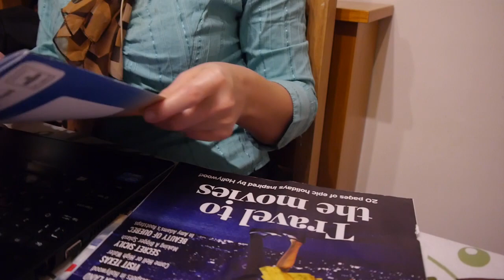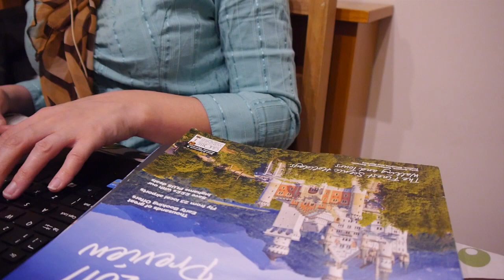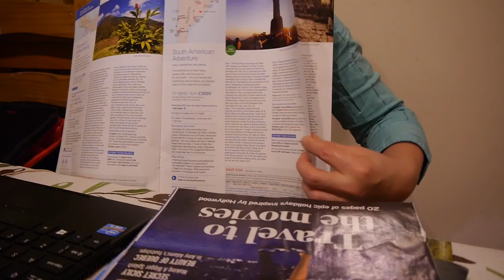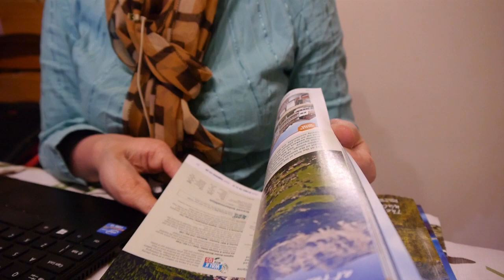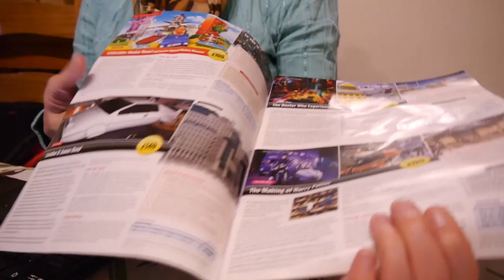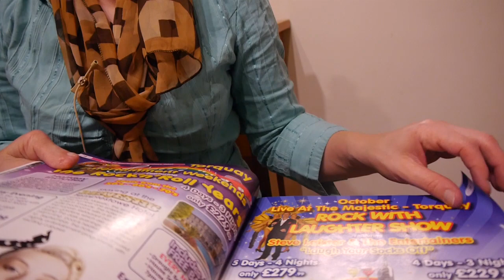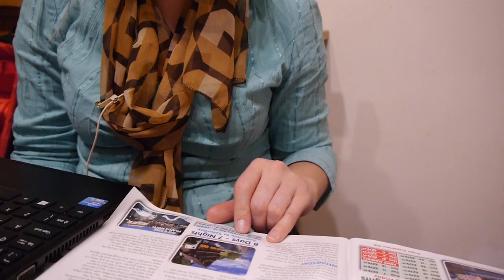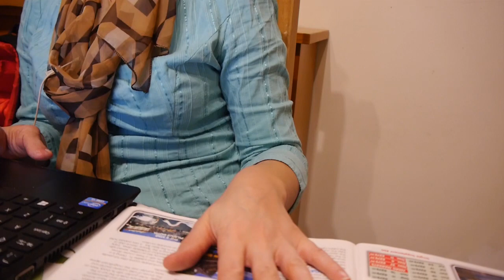ASMR - travel agent role play (with whispers, page turning, typing)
Hi guys!
My long-awaited 2nd travel agent role play! I loved doing my first one back in 2013. I kept filming more but for some reason or another, they weren't good enough or. I lost them.

For this - latest - attempt, I sent off for lots of free holiday brochures and now I am inundated via email and post by hopeful travel companies wanting to persuade me to buy a holiday package with them :)